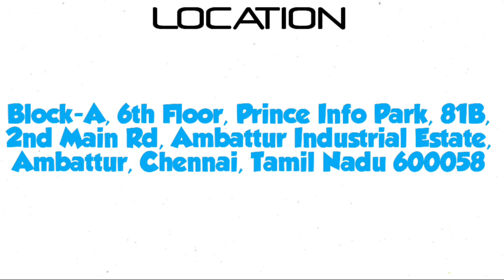Datamark India Bpo Ltd Job Vacancy||Ambattur Jobs||Male & Female||Tamilnadu Jobs||Mnc Jobs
DO SUPPORT